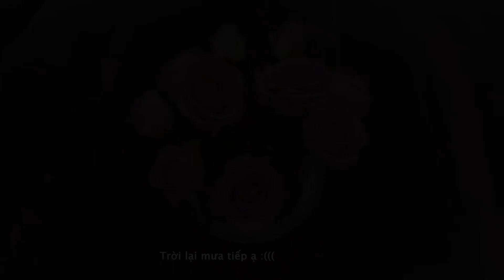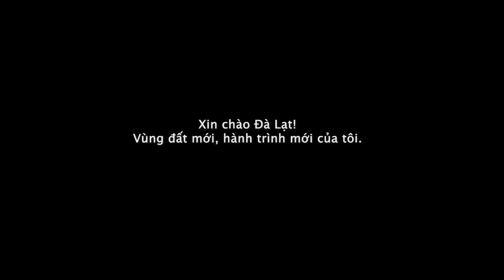THỬ THÁCH MÓN NGON | #1 BÁNH ƯỚT LÒNG GÀ | TRÚC ZÚ